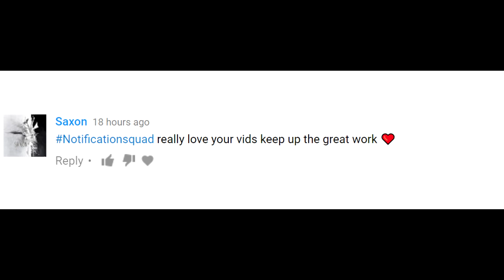TROLLING FANS BY GIVING THEM AIMBOT! (BO2 Aimbot Trickshot Trolling)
Leave a LIKE for more BO2 Aimbot Trickshot Trolling!

Hope you all enjoyed me Giving Fans Aimbot on Black Ops 2 without telling them! Let me know if you guys want more videos like this! Thank you for all your support recently, love you all :D